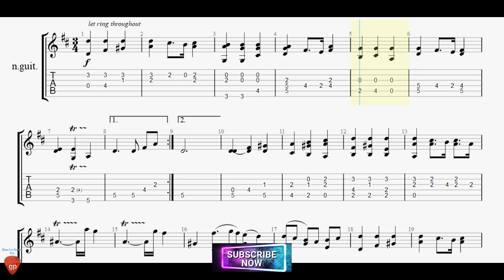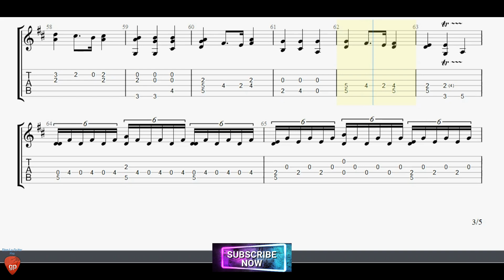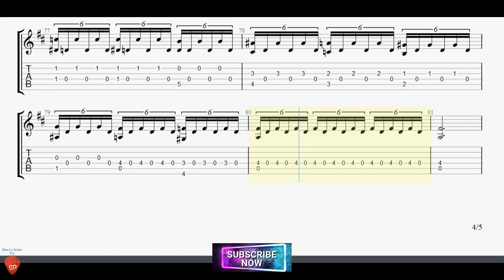Impromptus II by Karol Józef Lipiński with Guitar Pro TABs